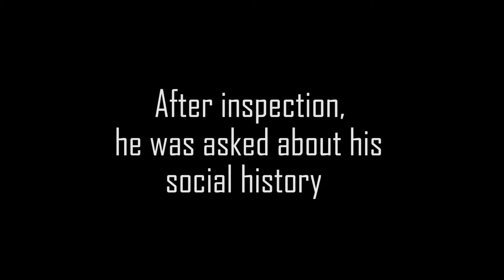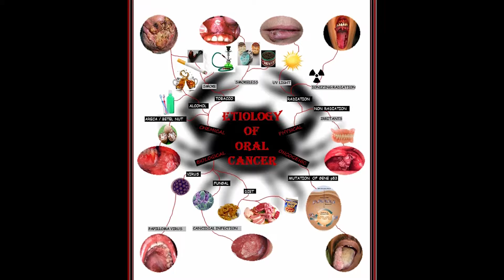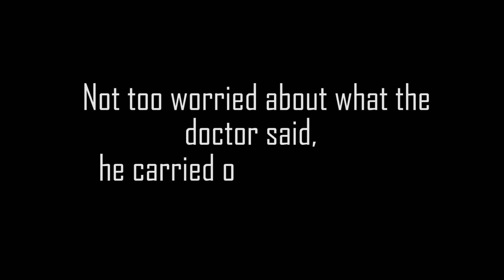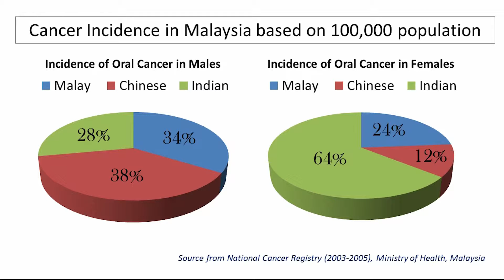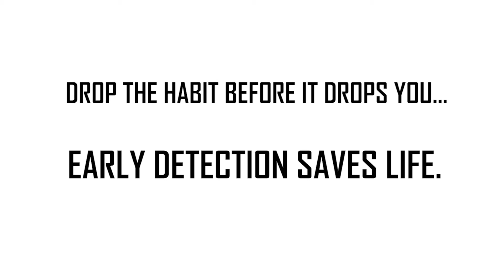Kanser Mulut boleh dicegah dengan pengesanan awal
Kanser mulut, 6 langkah pemeriksaan mulut sendiri